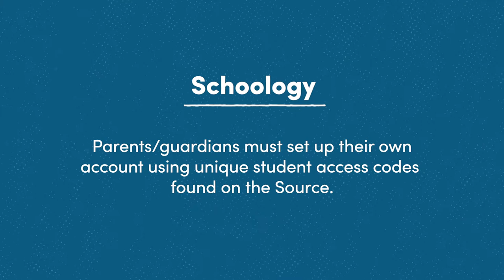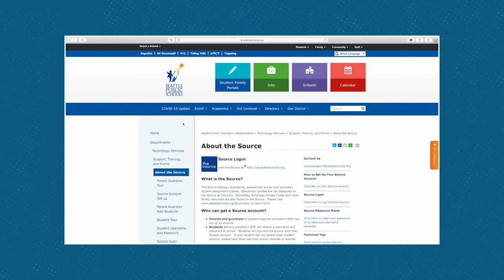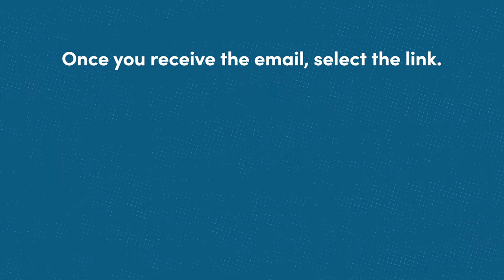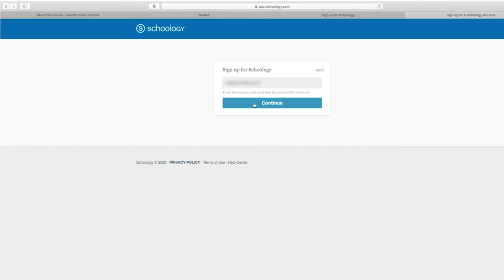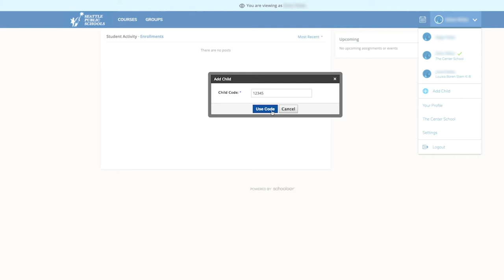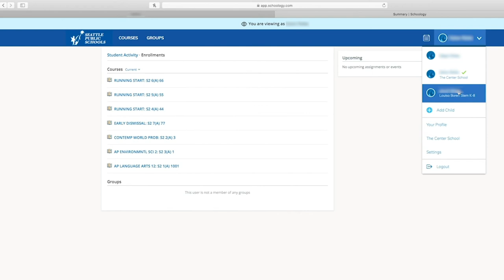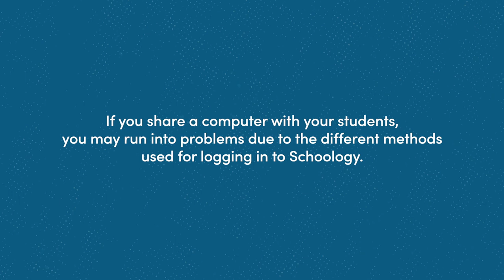Getting Started with Schoology (Amharic)